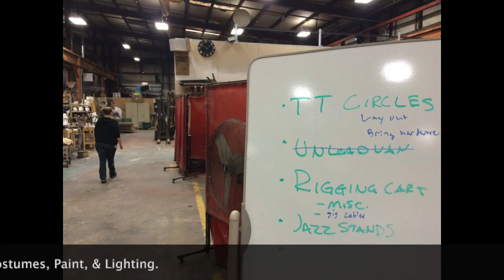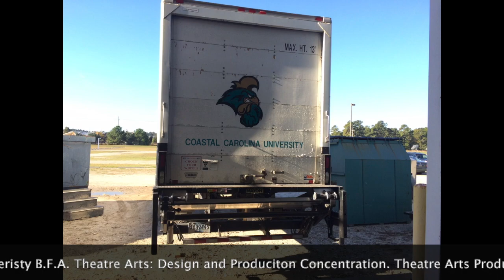Coastal Carolina University Theatre Arts Production Studio (TAPS)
A slide show of the CCU Department of Theatre's Production Studio (TAPS) which houses our studios for scenery, paint, costumes, props, and lights.